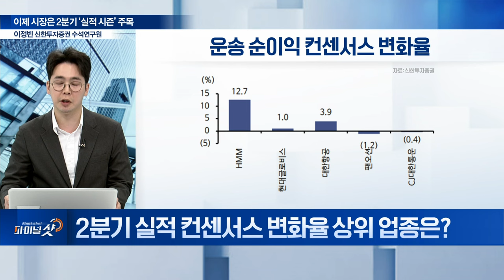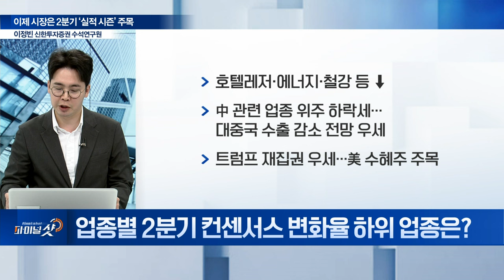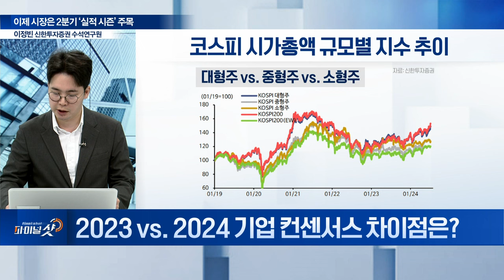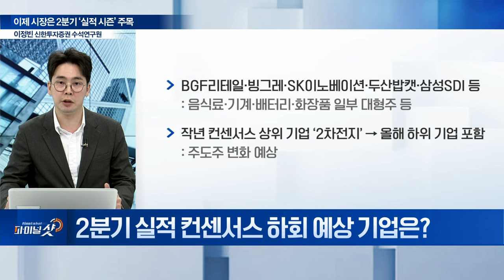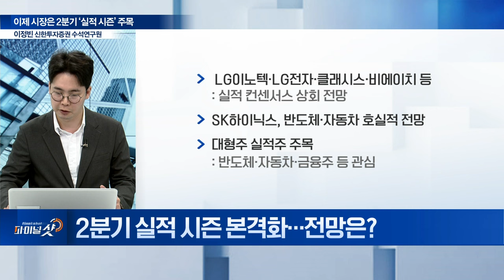2분기 실적 시즌 돌입... 상장사 절반, 전망치 하향 조정 | Final Shot (20240722)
Q. 올해 2분기 국내 기업 실적 동향은?
Q. 2분기 순이익 컨센서스 추이 및 변화율은?
Q. 2분기 실적 컨센서스 변화율 상위 업종은?
Q. 업종별 2분기 컨센서스 변화율 하위 업종은?
Q. 2023 vs. 2024 기업 컨센서스 차이점은?
Q. 2분기 실적 '서프라이즈' 예상 종목은?
Q. 2분기 실적 컨센서스 하회 예상 기업은?
Q. 2분기 실적 시즌 본격화... 전망은?